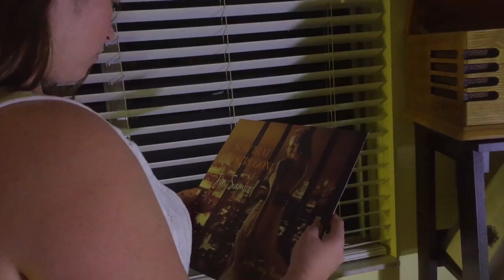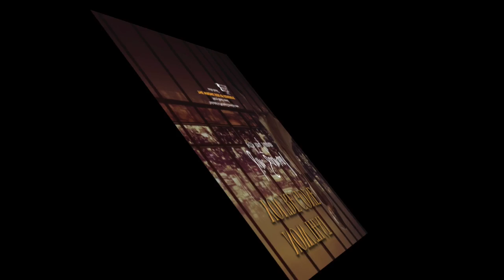Now That You're Gone (SJ Version)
This is the new music video for the Jim Samuel song NOW THAT YOU'RE GONE with Kaleigh Gardner featured in the video. Horn great Tony Neenan serenades on the fluegelhorn. The song is also featured in the Audible version of the latest Harry Bosch novel The Wrong Side Of Goodbye by Michael Connelly Books. The video was shot on location in New Smyrna Beach, FL and at Oz Zudios, Winter Park, FL